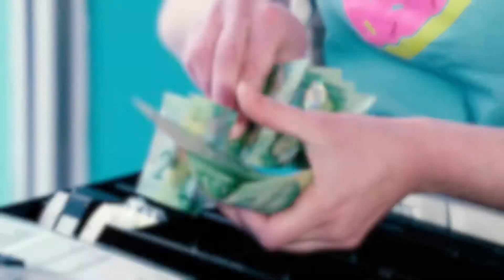Baking is all about math! - Math From the Pros | Online Math Toolkit for Ontario Students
Andrea O’Neil, a baker and retail manager, has always been conscious of the every-day presence of math in her job. Here she talks about her experience with math in high school, who she would turn to for help, and how important it is to stick with math in order to keep your options open when heading on to university, college, the trades, and beyond!

“I enjoy cake decorating … and how artistic you get to be with it. But at the same time it’s also a science. You have to be very careful with your measurements.”

“I took math until my graduating year, so every year in high school… I think that that really paid off in the end because now I realize just how useful it is, like, in my every day life, I need to use that math.”

“When you finish high school, if you have your higher math classes, if you’ve taken all throughout high school, that leaves, like, endless possibilities whether it’s a trade or our college program that you want to apply to… Your idea of what you might want to do in five years might change along the way so it’s always good to have those doors open.”

Visit MathPathOntario.com for more information!